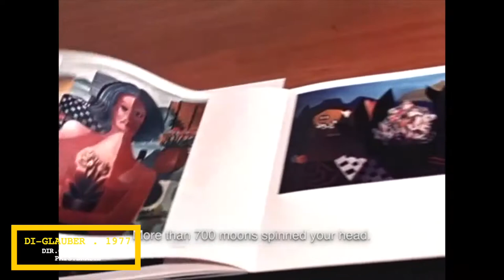Filme Brasileiro Censurado GlauberRocha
Conheça Di-Glauber o curta-metragem censurado por 20 anos.